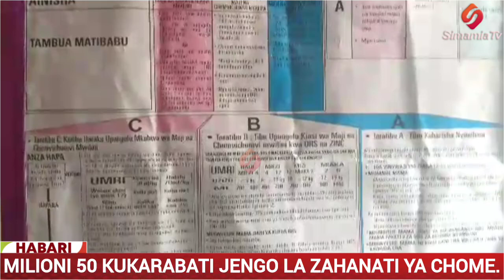MILIONI 50 YATENGWA KUKARABATI MIUNDOMBINU YA JENGO LA ZAHANATI YA CHOME WILAYANI SAME.